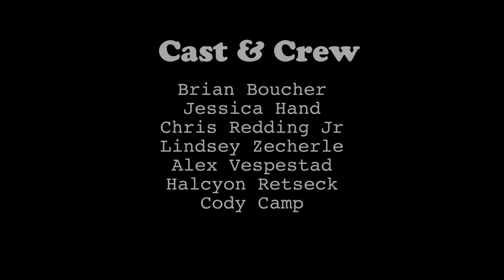Cry At Movies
Drama Storytelling project for Production class. Thanks to all who helped make this shotgun production possible. Weeeeee!